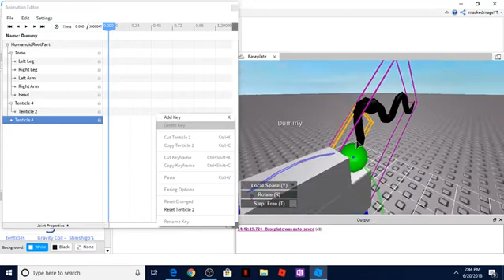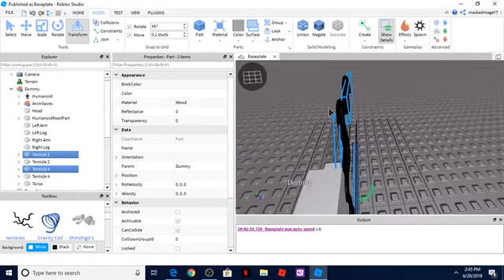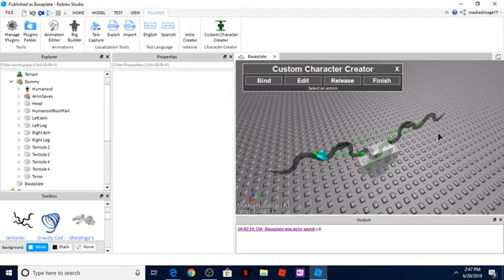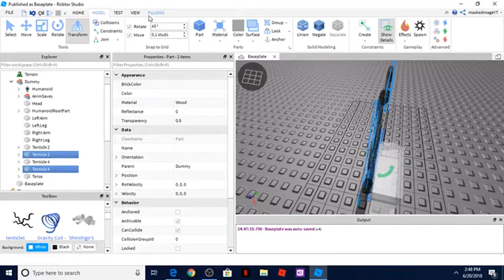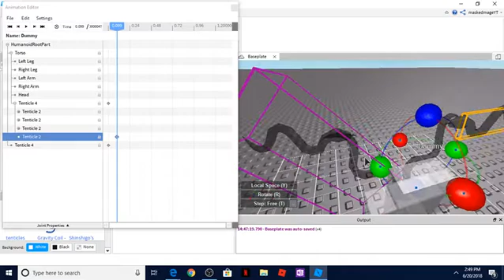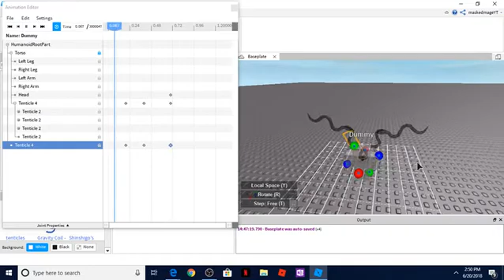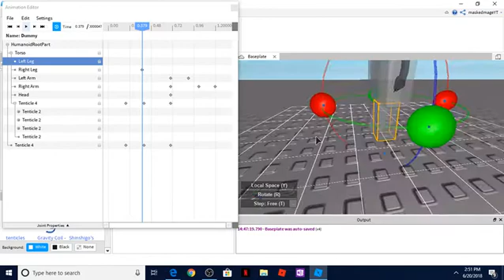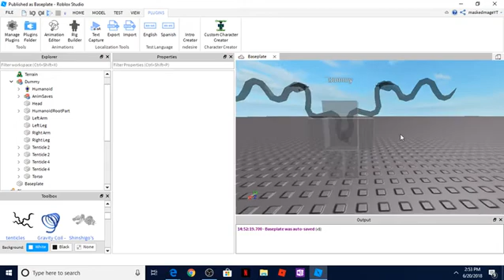roblox studio How to animate an NPC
roblox studio making a tenticle monster